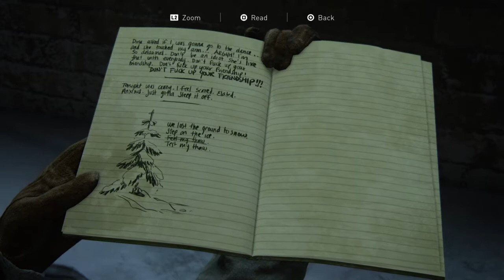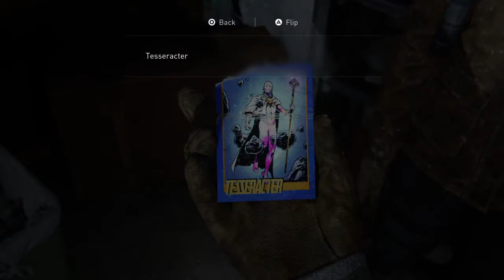The Last of Us™ Part II_On Patrol with Dina